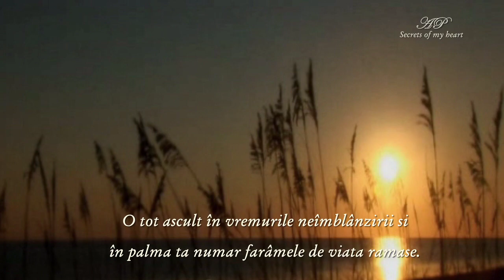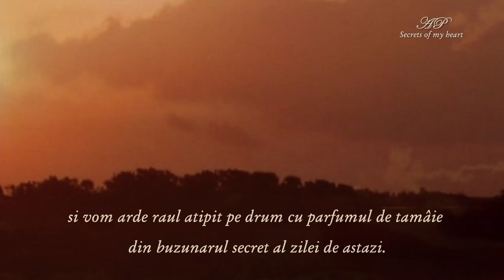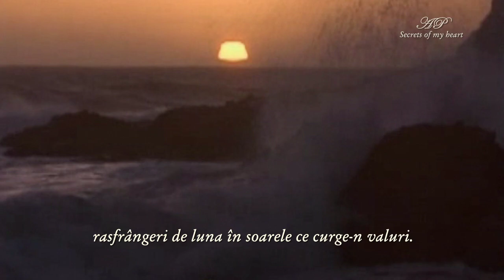~★~Secrets of My Heart(Romantic, relaxing music)